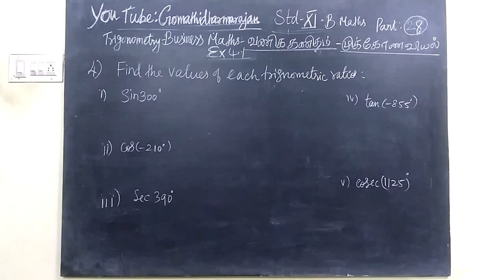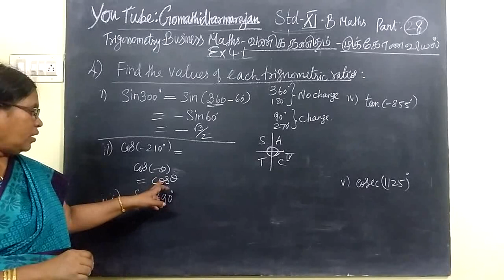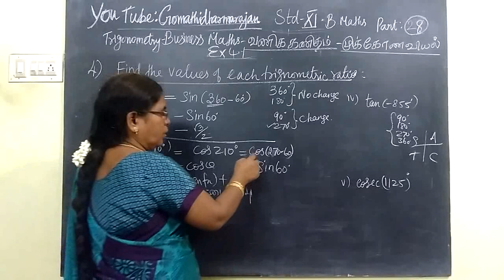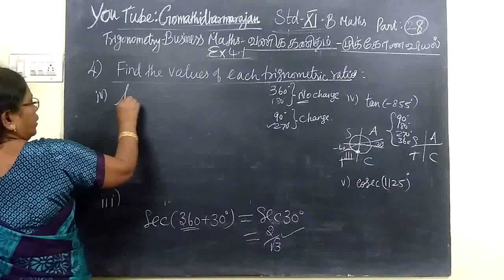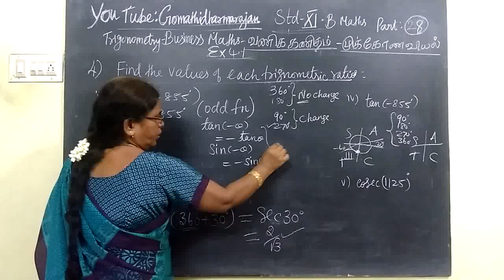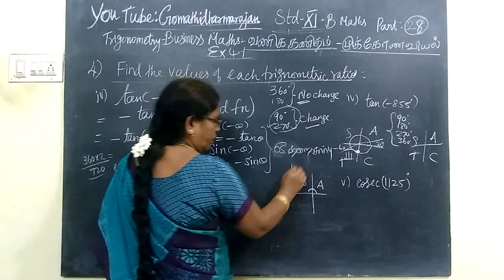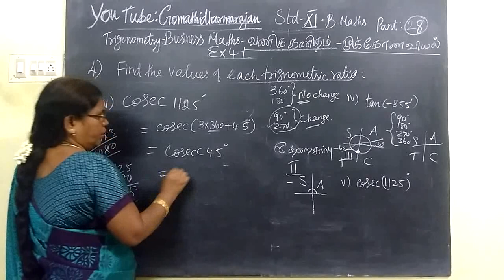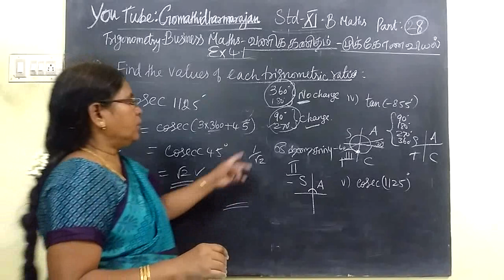11th B-Maths [Part-28] Ex-4.1-4 Trigonometry Gomathi dharmarajan